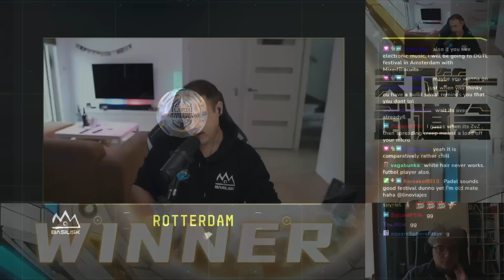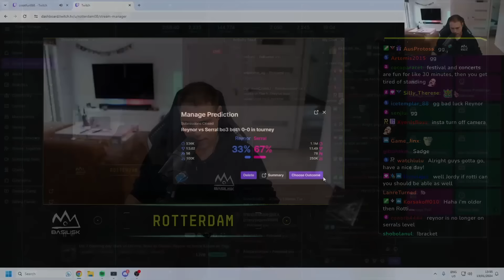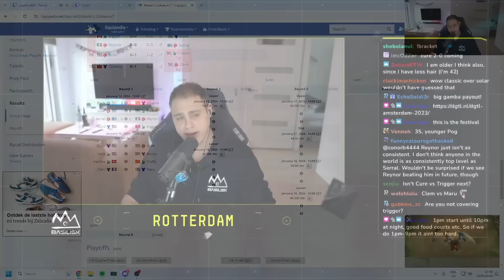Serral VS Reynor | Master's Coliseum 7 | Group Stage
BASILISK's Serral and Reynor face off in a ZvZ best of 3.

TIMESTAMPS:
00:00 - 01:17: Pre-game chat with RotterdaM
01:18 - 29:33: Round 1 of Serral VS Reynor
29:34 - 33:26: RotterdaM's thoughts on the round
33:27 - 41:23: Round 2 of Serral VS Reynor
41:24 - 44:36: RotterdaM's thoughts on the round